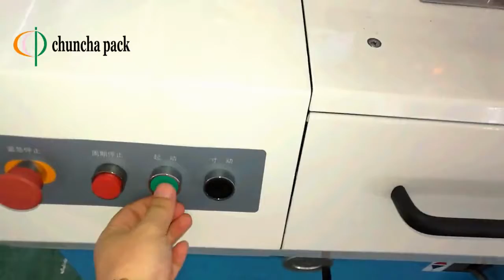high speed horizontal packing machine for biscuit,waffle,food